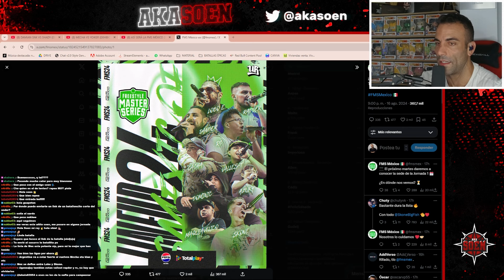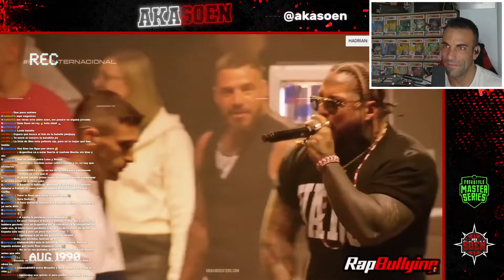¿LA MEJOR FMS MÉXICO DE LA HISTORIA? 🇲🇽 EL NUEVO Y MÁGICO LINE UP 2024 📝 Opinión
Conviértete en miembro de este canal para disfrutar de ventajas (Forma parte de los directos):